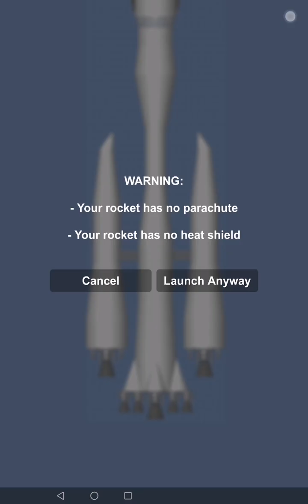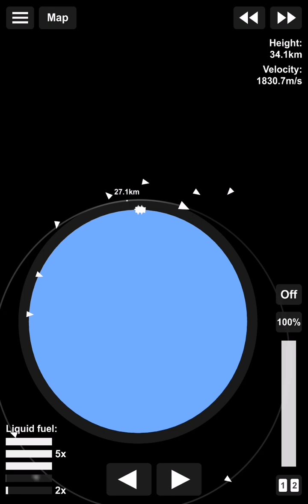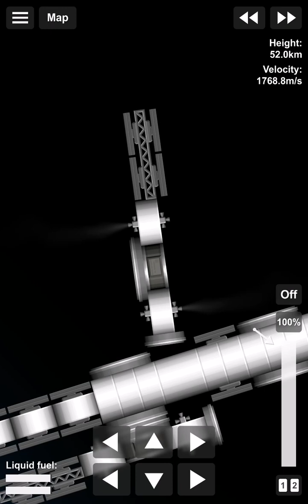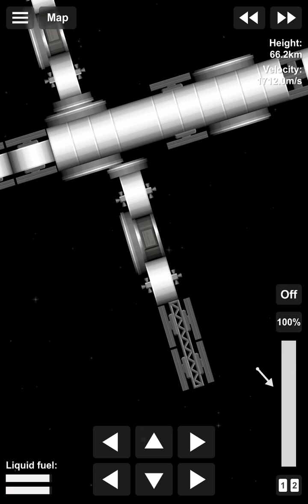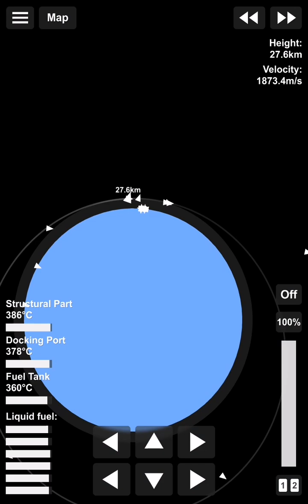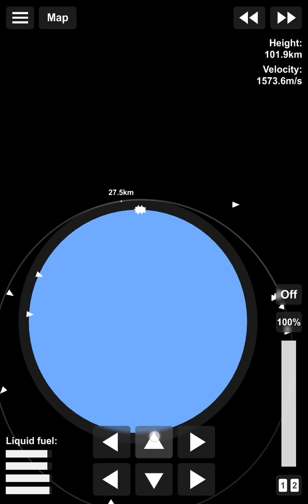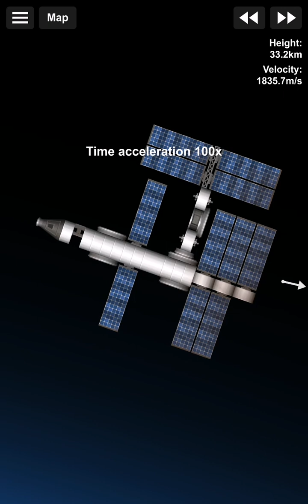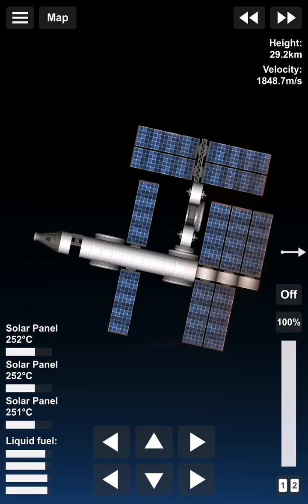Space Station launch mission